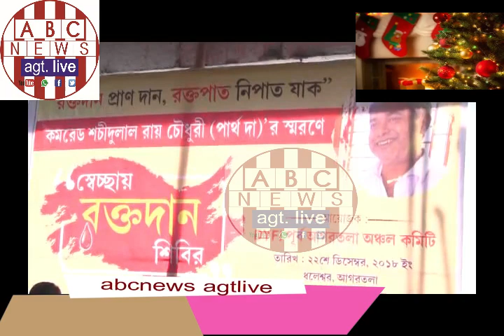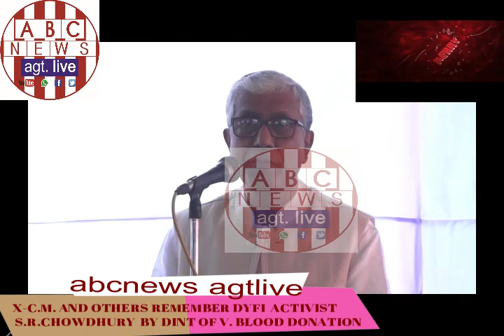DYFI ACTIVIST S R CHOWDHURY IS REMEMBERED BY X C M AND OTHERS BY DINT OF V BLOOD DONATION